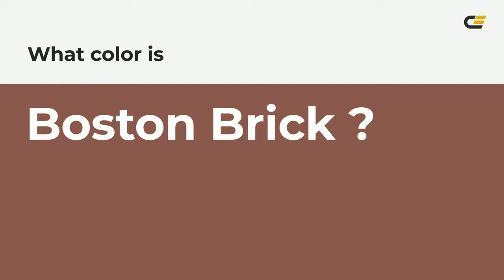Boston Brick color 87544e hex color - Brown color - Cool color 87544e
What color is Boston Brick ? 87544e hex color - Brown color - Cool color 87544e

Hex 87544e Color Code is also known as Boston Brick color.